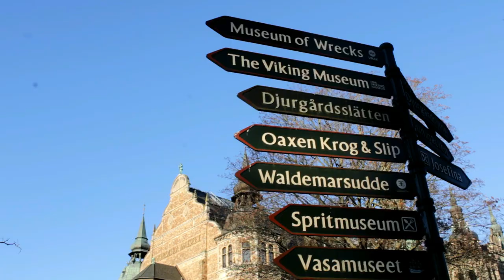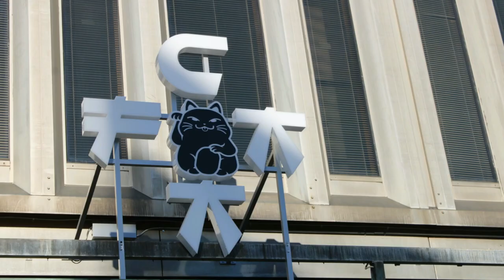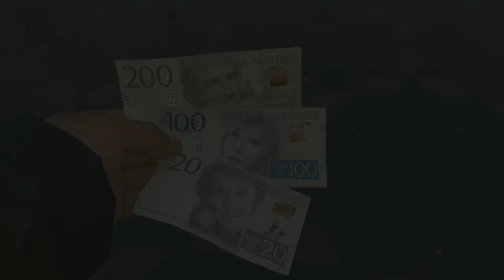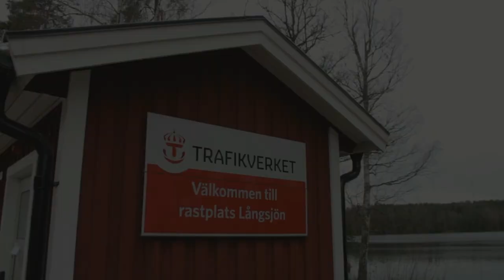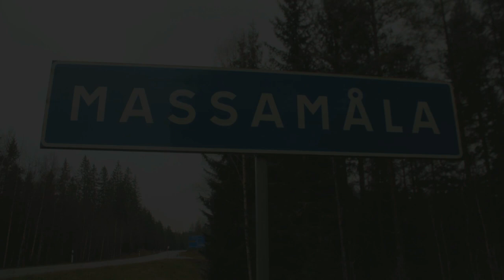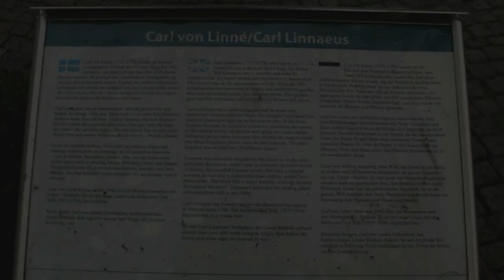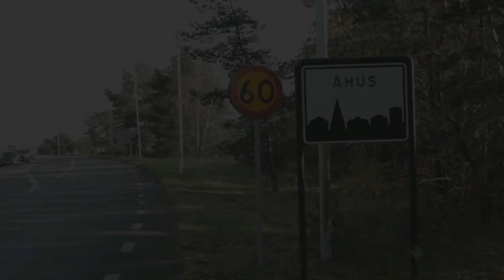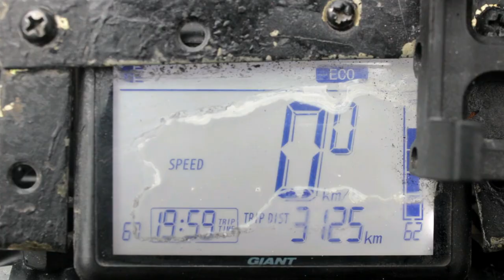Baltic Tour 2021 - Sweden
Across Sweden from Stockholm to Trelleborg.

Sweden is a country that sits high on a lot of lists. From the quality of life and economic growth to the happiness of residents and civic responsibility. And that's probably the most famous thing about Sweden - besides ABBA, of course!

Yet, one thing Sweden is not as well-known for is being bike-friendly. Many other countries, particularly its Nordic and European neighbors, receive way more recognition as being great for cycling. The most recent Copenhagenize Index, self-described as "the most comprehensive and holistic ranking of bicycle-friendly cities on planet earth," doesn't feature a single Swedish city.

But there are places in Sweden that are ideal for cycling. In fact, the country's diverse landscape requires different types of "bikeability" and cycling styles for each community. Some cities may share one or two attributes, but each one seems unique in its own way.

Stockholm, Sweden’s capital isn’t ranked as bike-friendly as its counterparts (Copenhagen and Oslo), but it’s still a fantastical city for pedalling with picturesque routes, which is why most guidebooks recommend tourists get around by bike. But cycling is also big with locals.
Not only is biking good for the environment with its zero greenhouse gas emissions, but you get the opportunity to see the most beautiful parts of Sweden with no hassle. Many bike routes go through the biggest parks and the countryside is easily accessible. I’m sure after all the riding you will even be a little healthier.

Getting around on two wheels isn’t just for Stockholm’s beardy hipsters. Sweden is a real cyclists’ paradise, and pedalling from A to B is a practical and environmentally friendly option for anyone who wants to explore on the cheap. Trust us: you don’t need to be in perfect shape or have top-notch gear to have fun cycling in Sweden.

Right across the country you’ll find options for touring, city riding and mountain biking. And thanks to a glut of cyclist-friendly lodgings – not to mention allemansrätten, the ‘right to roam’ that lets everyone camp wild – you’ll never be short of somewhere cheap to sleep.

Trelleborg is a town in Skåne County, Sweden, with 44000 inhabitants. It is the southernmost town in Sweden located some 10–15 kilometres west from the southernmost point of Sweden and the Scandinavian peninsula. It is one of the most important ferry towns in Scandinavia as well as around the Baltic Sea, and the main town of the Söderslätt agricultural areas.

The harbour has a very strategic position, in the very far south of the Scandinavian peninsula. The first ferry connection to Germany opened in 1897. This was replaced with a train-ferry line to Saßnitz, in 1909 as a part of the line Malmö - Berlin. During the GDR era, a longer car ferry line opened to Travemünde ("modern harbour" of Lübeck), initially as line owned by the Swedish national railways (SJ), but known as TT-Line from 1962. After the fall of the Berlin Wall in 1989, several new shipping lines and routes opened. Trelleborg municipality built a joint ferry terminal for all services, known as "Kontinentbron", or "the Continental Bridge".

A Film by Damir Međurečan
Bicycle: Giant E-Bike, Giant Dirt-E+